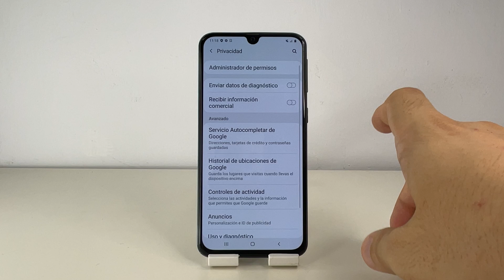COMO DAR PERMISOS A APLICACIONES SAMSUNG GALAXY A40 🟢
En este VIDEO TUTORIAL TE ENSEÑARE COMO DAR PERMISOS A APLICACIONES SAMSUNG GALAXY A40.

Mis TUTORIALES son muy RAPIDOS y te los enseñare SIN PERDER EL TIEMPO así que quédate para que APRENDAS COMO DAR PERMISOS A APLICACIONES SAMSUNG GALAXY A40.

Espero que este TUTORIAL de COMO DAR PERMISOS A APLICACIONES SAMSUNG GALAXY A40 te HAYA SERVIDO. Si te sirvió.. te agradecería MUCHO que me dejases un gran LIKE.